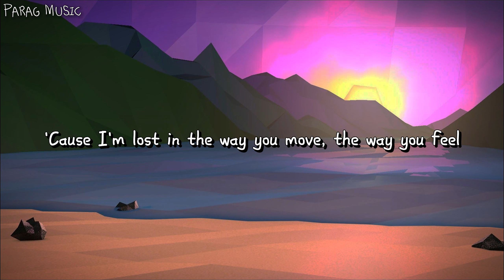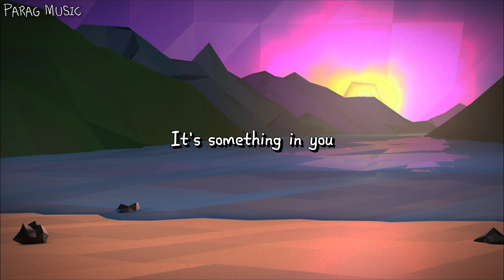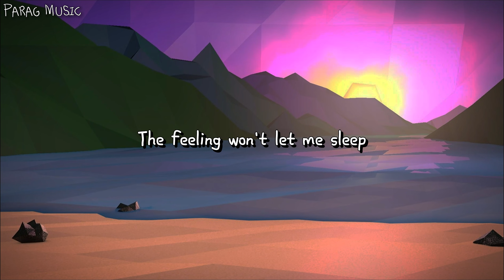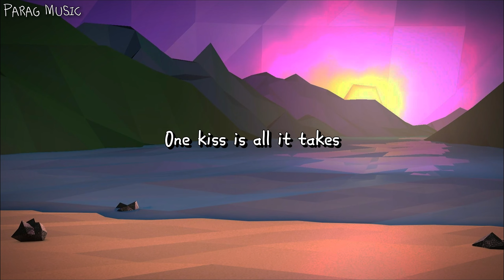Calvin Harris, Dua Lipa - One Kiss (Lyrics)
[Post-Chorus]
One
One
One
One

[Post-Chorus]
One
One
One
One

[Post-Chorus]
One
One
One
One